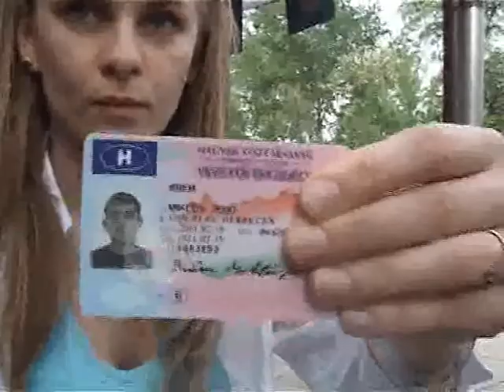Szántás fesztivál - Berekfürdő 2008